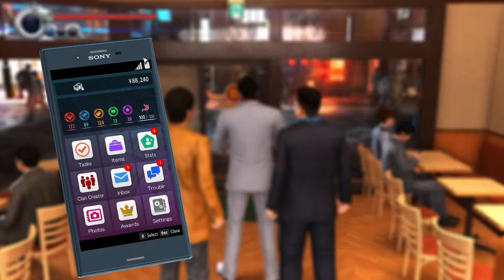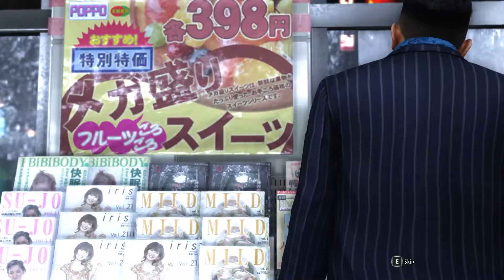YAKUZA 6 THE SONG OF LIFE Walkthrough Part 12 - Chapter 6 [1/3] - FOOTSTEPS (1080p PC)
YAKUZA 6 THE SONG OF LIFE - FOOTSTEPS